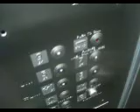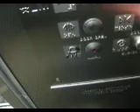Parking Garage Kings Plaza Mall Odd number levels.AVI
Parking Garage Kings Plaza Mall odd number levels